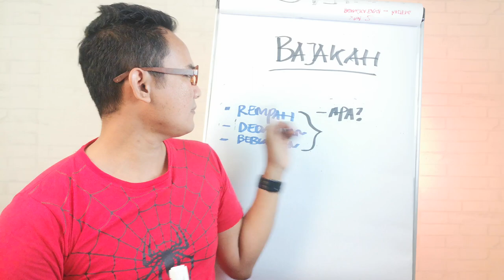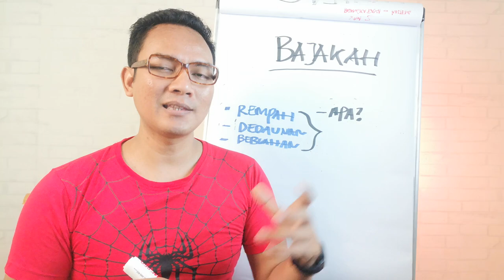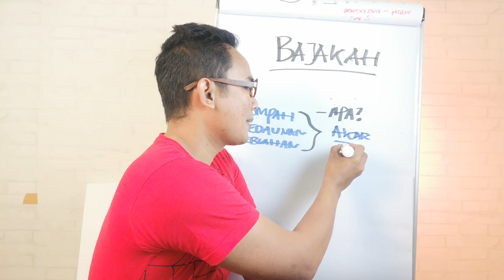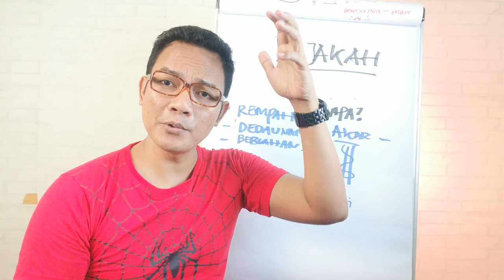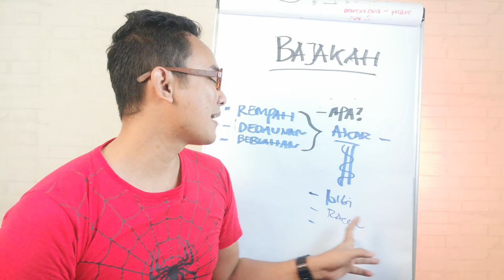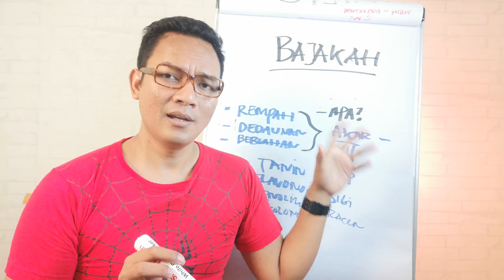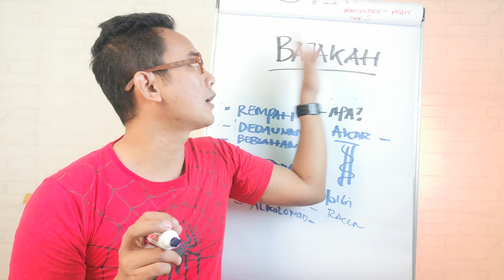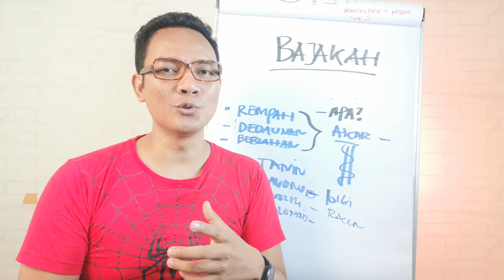Bajakah Bisa Menyembuhkan Cancer atau Malah Bikin Keracunan - Ndika Mahrendra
Kali ini kita akan bahas tentang Manfaat Bajakah yang sedang viral. Benarkah dia bisa menyembuhkan cancer, atau malah bikin kita keracunan?